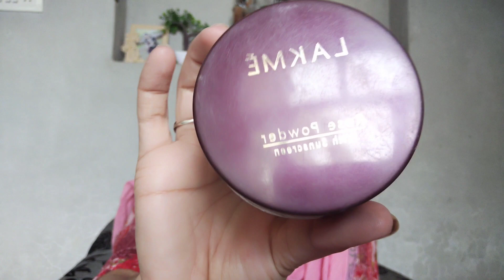Affordable makeup tutorial | Simple glowy makeup in just 5 minutes